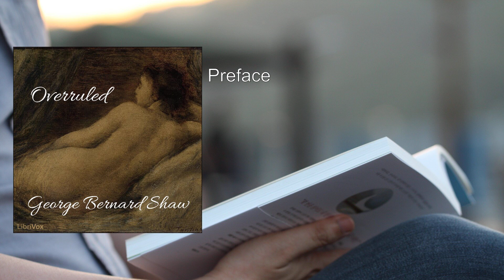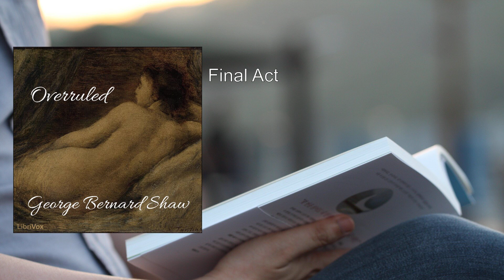Overruled 🥇 By George Bernard Shaw FULL Audiobook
"Overruled" is a comic one-act play penned by the renowned playwright George Bernard Shaw. First premiered on October 14, 1912, this witty and thought-provoking piece delves into the complexities of human relationships, desire, and morality. Let's explore the play's intriguing plot and its underlying themes.

## Plot Summary:
The action unfolds at a seaside hotel, where two couples find themselves entangled in a web of desire and conflicting emotions. Here are the key characters:

1. Gregory Lunn: A man who has fallen in love with Mrs. Juno during a sea voyage.
2. Mrs. Juno: Equally smitten with Gregory, despite both being married to other people.
3. Mrs. Lunn: Gregory's wife.
4. Mr. Sibthorpe Juno: Mrs. Juno's husband.

The play opens with Gregory and Mrs. Juno on a sofa, discussing their feelings. They recognize the voices of their respective spouses, who happen to be staying at the same hotel. Despite their love for each other, they grapple with the moral dilemma of their existing marriages. Unable to part ways, they leave in confusion.

Next, Mrs. Lunn and Mr. Sibthorpe Juno enter the scene. They sit on the same sofa recently vacated by the other couple. Sibthorpe confesses his love for Mrs. Lunn, but she admits to only mild attraction. Sibthorpe insists on a clear acceptance or rejection, disturbed by her willingness to engage in an affair.

As the two couples interact, their conflicting views emerge:

1. Gregory's Moral Dilemma: He feels torn between desire and honor. His conscience grapples with the contradiction between his feelings and societal norms.
2. Sibthorpe's Perspective: He believes that mixed feelings are acceptable as long as one adheres to moral principles.
3. Mrs. Lunn's Unconventional Stance: She dismisses moral rules, advocating for everyone to get the best out of the situation. She's open to both Mrs. Juno having her husband and enjoying her affair with Sibthorpe.
4. Mrs. Juno's Adoration: She refuses to end her relationship with Gregory because she revels in his adoration.

In the end, the couples agree to maintain their ambiguous set of relationships, leaving things as they are.

## Themes:
1. Polygamy and Conventional Views: Shaw explores how polygamy occurs even among seemingly ordinary people who hold no unconventional beliefs about it.
2. Desire vs. Morality: The characters grapple with conflicting desires and societal norms, highlighting the tension between personal fulfillment and moral obligations.
3. Complex Relationships: The play delves into the intricacies of love, fidelity, and unconventional arrangements.

"Overruled" serves as a delightful exploration of human nature, revealing that even seemingly ordinary individuals can find themselves caught in extraordinary situations. Shaw's sharp wit and incisive commentary make this one-act play a timeless gem in the world of theater   ..
More: Overruled, George Bernard Shaw, Audiobook
Drama, Comedy, Theatre
Playwright, Satire, Social Commentary
British Literature, Irish Playwright, Witty
Legal Themes, Conflict, Characterization

00:00:00 Preface
00:40:31 Final Act